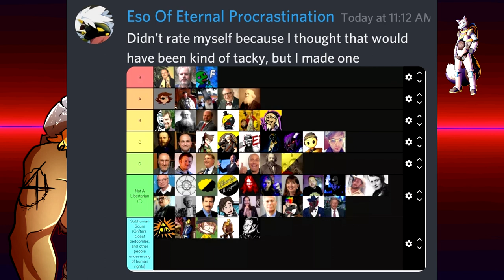Mr. Grifter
Today we take a look at a video that knows no bounds in the realm of stupidity as always I welcome stupidity as long as I can debunk it Enjoy.